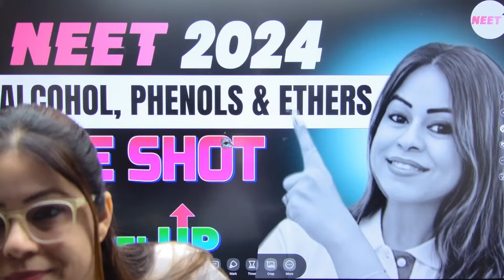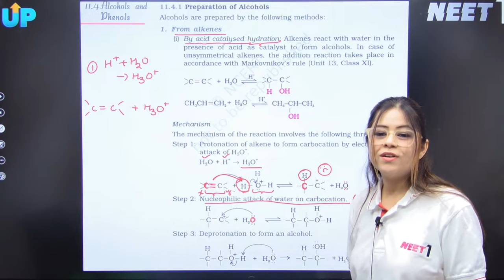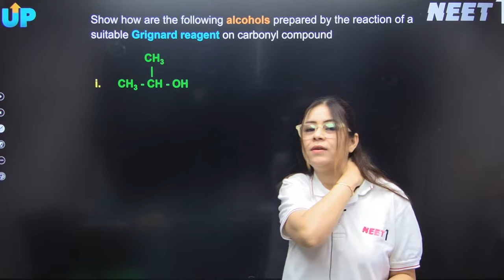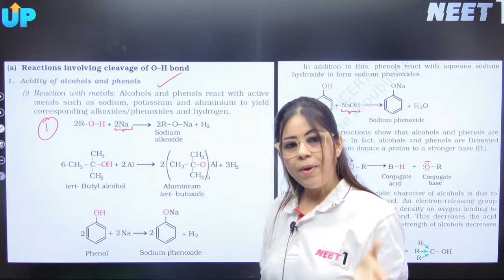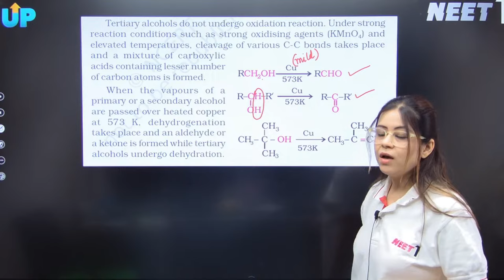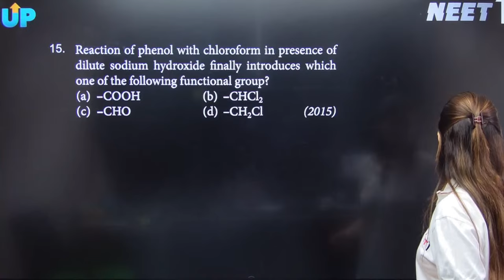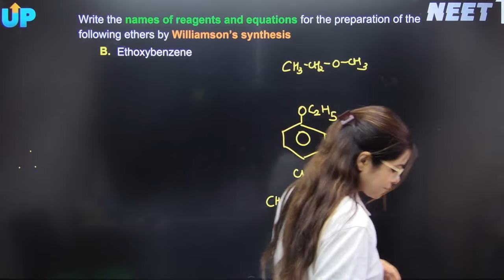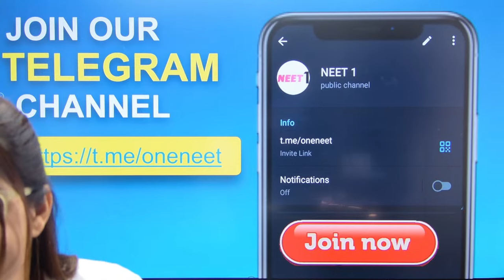Alcohol, Phenols & Ethers | One Shot - Level-Up | NEET 2024 | neet neet2024 | Monica Bedi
Welcome to India’s No. 1 YouTube channel for NEET preparation led by Team Udaan. This is going to be your one-stop destination for strategy videos, exhaustive chapter-wise lectures, PYQs, expected predictor questions and much more. This will help you clear NEET and other engineering entrance examinations.